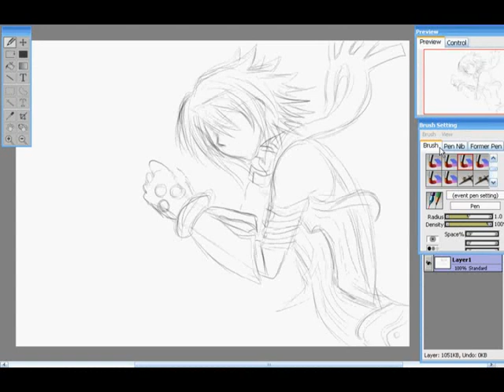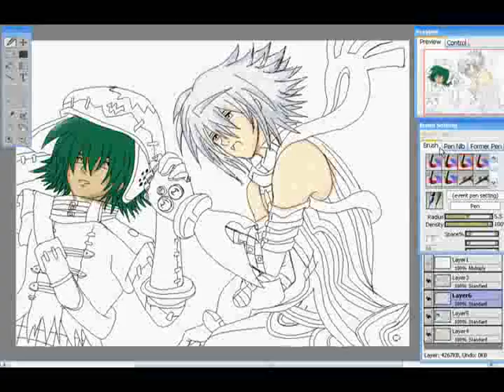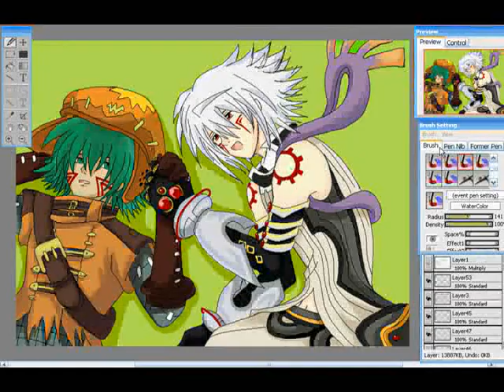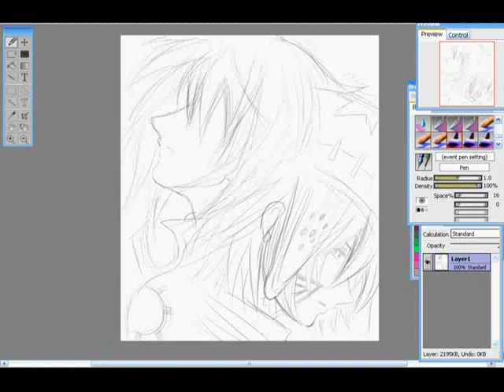Drawing Haseo and Azure Kite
This vid shows how I drew and colour using opencanvas. Featuring my two most favourite character from .hack//G.U!!